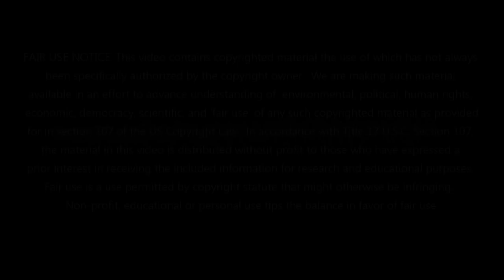Episode 59: The Devastating Effects of Shunning By Jehovah's Witnesses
In this deeply personal video, I discuss the effects shunning by my family has had on not only me and Mike, but also on our non-JW family member.